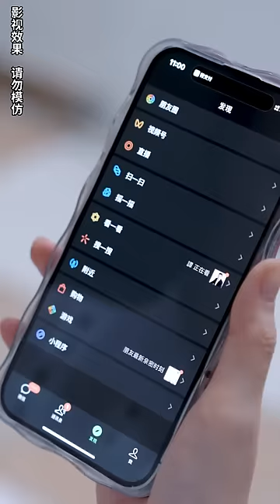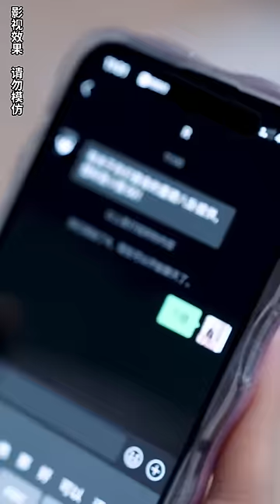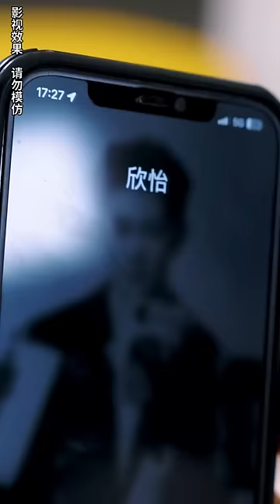一口氣看完！【開局我在學校叱咤風雲】首富千金去學校低調實習，心計女假冒頂替，還遭鳳凰男糾纏，受盡屈辱，如今亮出豪門身份，啪啪打臉！欣欣追剧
【开局我在学校叱咤风云】
富家千金梁欣怡入學時遭到假名媛林瑤針對，偶遇帥氣學長蘇楠幫她拿行李卻發現對方只是想騙她的行李費，感慨世風日下的她回到寢室後又再次遇到了林瑤， 發現梁欣怡是自己的室友後林瑤便用自己首富千金的身份為難梁欣怡，見梁欣怡不為所動，林瑤便邀請梁欣怡去自己組織的宴席，想讓其當眾出醜，可她不知道的是， 這次惹到的人卻是海城真正的首富千金。